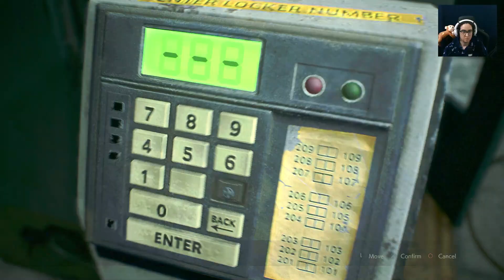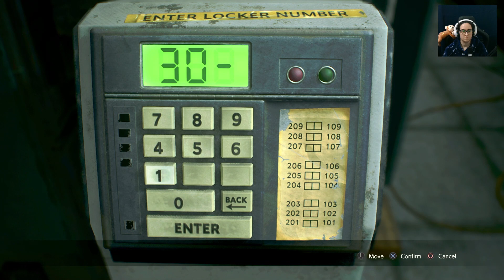Resident Evil 2 Remake Leon Campaign Gameplay In English #3 MR. TYRANT!!? [+18]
Where you can buy the game :

For PS4

For Xbos One

For PC

- Monitor HP
- Ps4 Slim
- Elgato HD60X
- Gaming Headphones Stealth